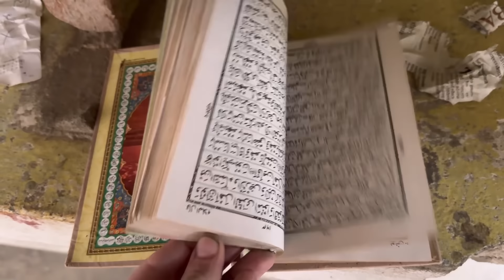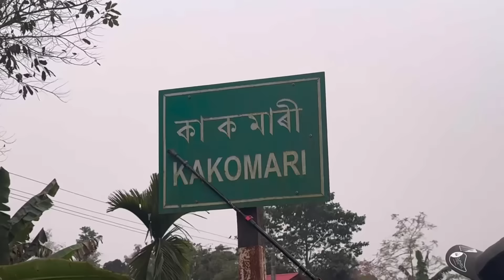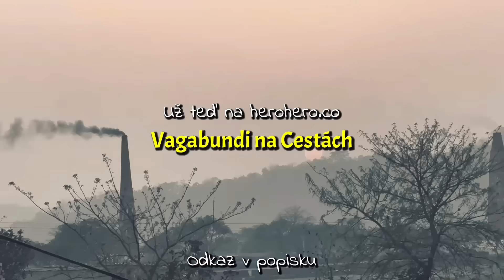Vyhnal nás z mešity - VLOG •70 🇮🇳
⛺️ Většinu našeho vybavení máme odsud:
Travelight - (Odlehčí místo na 🍺)

👕 Tu seženeš i vlastní potisk.
(Kdyby se ti žádný nelíbil 🤷‍♂️)

📱 5% sleva na celý sortiment RAMON
Se slevovým kódem: VAGABUNDI5

Pokud bys nás chtěl na téhle cestě finančně podpořit:
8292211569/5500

Editováno na mobilu v Aplikaci KineMaster